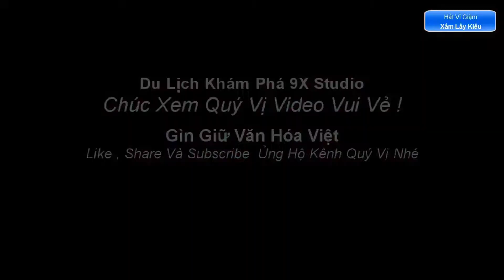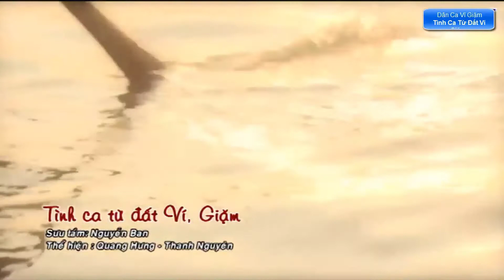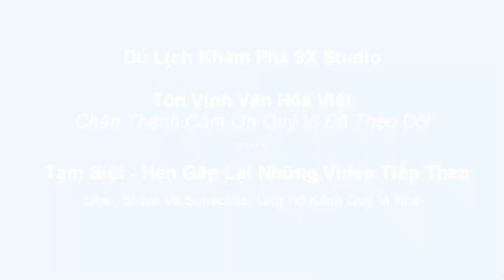Dân Ca Ví Giặm Nghệ Tĩnh Cực Hay⏰Non Nước Quê Mình🔴Ngọt Ngào ĐằmThắm Xem Cực Phê📀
Dân Ca Ví Giặm Nghệ Tĩnh Cực Hay , Non Nước Quê Mình☑️Ngọt Ngào ĐằmThắm Xem Cực Phê Nghe Càng Mê🏀Suối Nguồn Chảy Mãi Trong Tâm Hồn , Với Giọng Ca Truyền Cảm Của Các Nghệ Sĩ Tài Danh...Xem Thêm : 🏀Chiếu Chèo
🎵TRACKLIST :
0:00:00 🎧 01 Non Nước Quê Mình
0:07:43 🎧 02 Thuyền Và Bến
0:11:55 🎧 03 Xẩm Lẩy Kiều
0:16:04 🎧 04 Tình Ca Từ Đất Ví Giặm
0:23:33 🎧 05 Tổ Khúc Phường Nón
0:29:42 🎧 06 Tiếng Trống Năm 30
Từ những giai thoại về hát ví phường vải của Đại thi hào Nguyễn Du, nhà yêu nước Phan Bội Châu…, chúng ta có thể hình dung, dân ca ví, giặm đã có một đời sống sôi nổi trong sinh hoạt văn hóa của người dân Nghệ Tĩnh hàng trăm năm trước. Ở đó, trong không gian diễn xướng gắn liền với lao động, sản xuất đã hình thành nên những phường hát, như: hát ví phường vải, ví phường cấy, ví phường chè, ví phường nón, ví đò đưa…